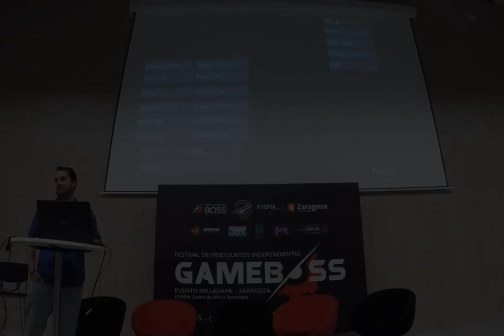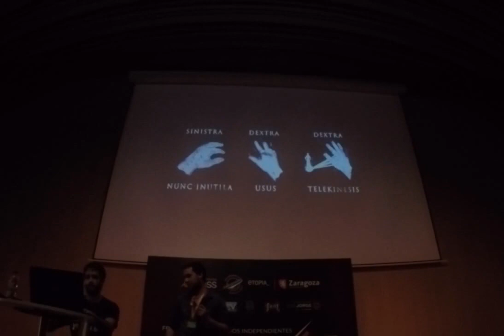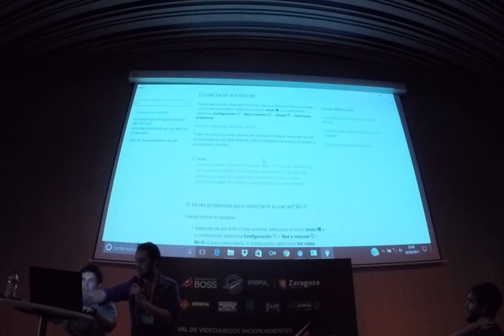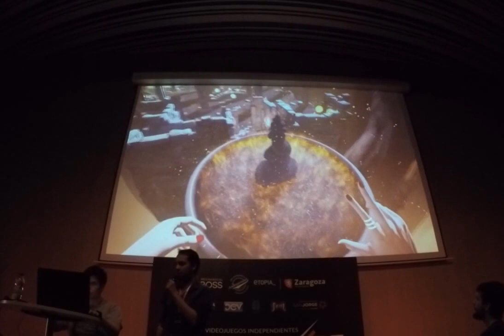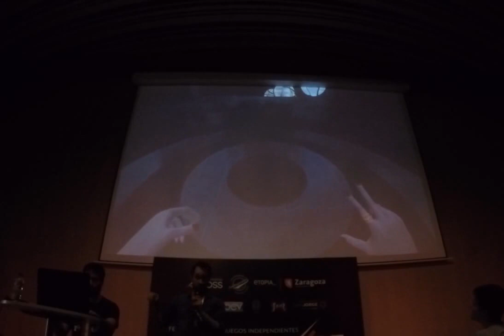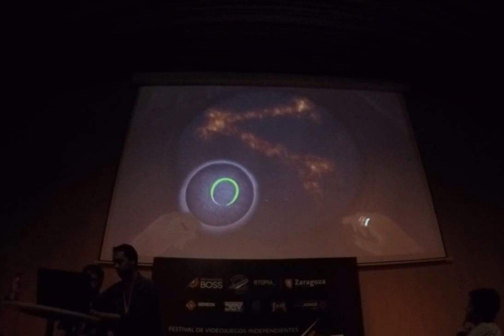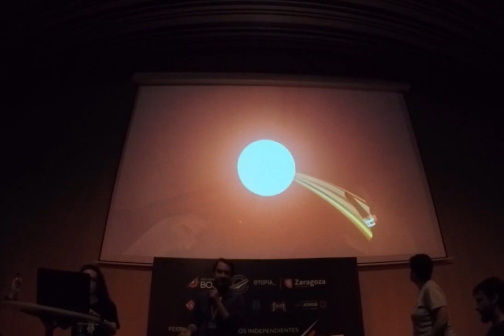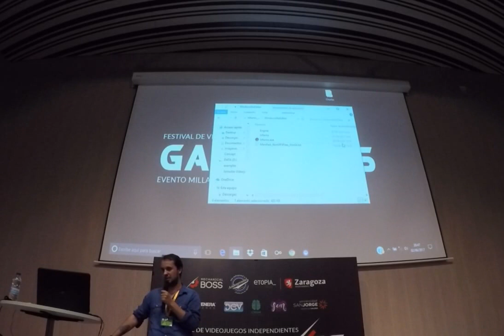GAMEBOSS17 - La psicología en los juegos de Terror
Ponencia de Gameboss 2017